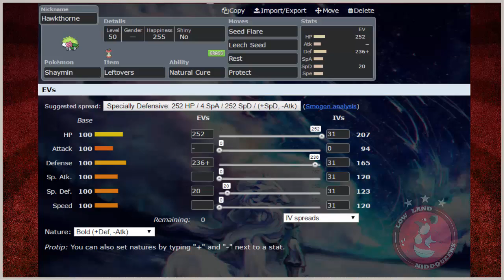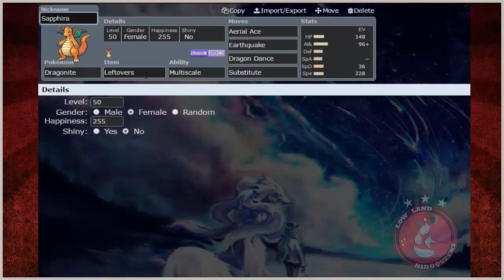Alola International S1W1 || VS. DC Castforms ! [TEAMBUILDER]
Hello everybody !!

Welcome by a video for the Alola International Season 1 !!
Me as the coach of the Low Land Nidoqueens , I am gonna try and
go for the top in the league.

Right now I am going to show you the squad for Season 1.
Click that like button if you are hyped for the return of the

All music and content included within this video is owned by the